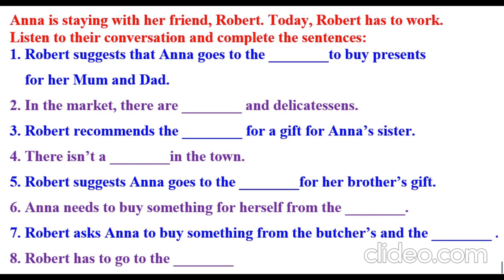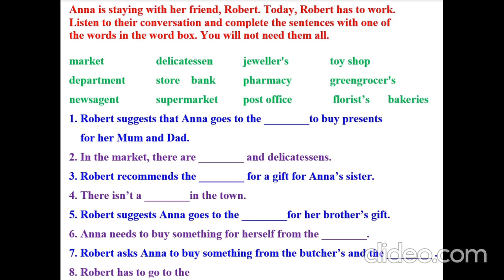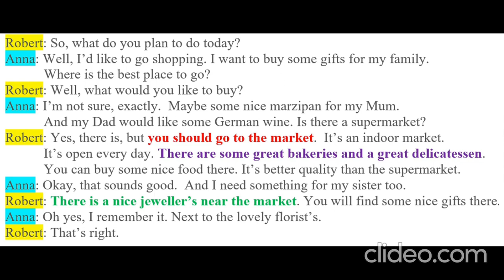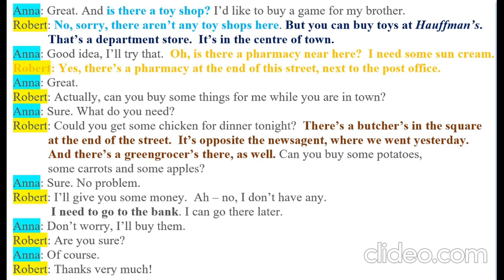Listening test 17 - A2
Practice listening test 17 - A2